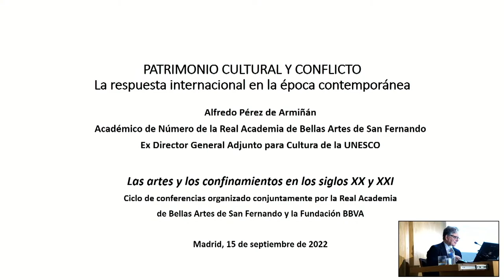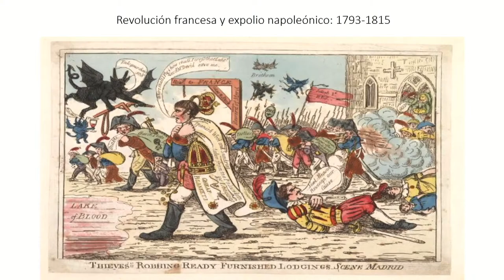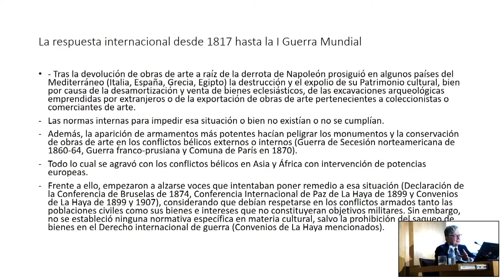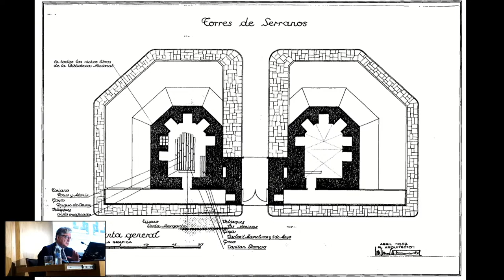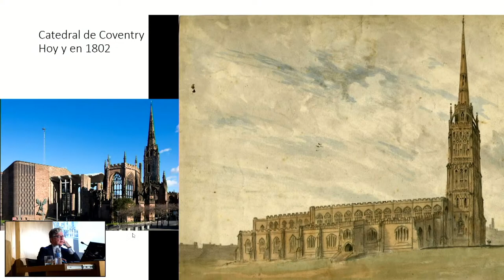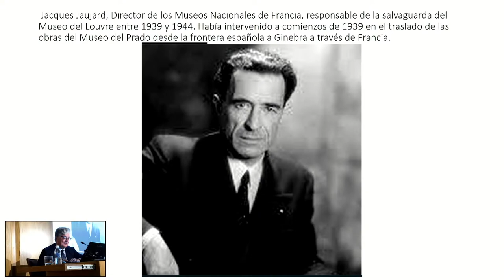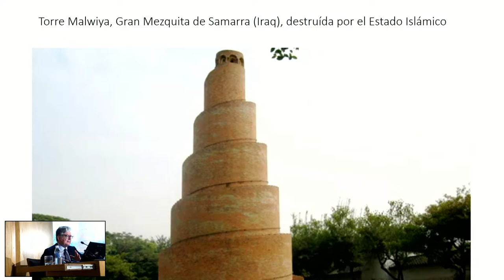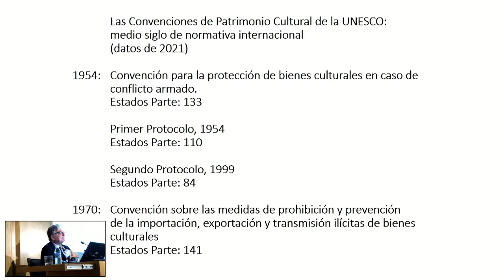Patrimonio y conflicto - Alfredo Pérez de Armiñán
La conferencia “Patrimonio y conflicto”, impartida por el Académico Alfredo Pérez de Armiñán, jurista especializado en la protección y gestión del patrimonio cultural, forma parte del ciclo “Las artes y los confinamientos en los siglos XX y XXI”, organizado por la Fundación BBVA y la Academia.